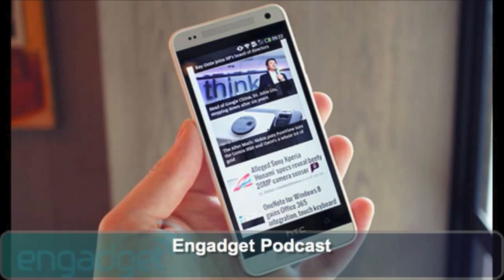Engadget Podcast 352 - 07.20.13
The Mobile Podcast had the pleasure of beating us to chatting about the Lumia 1020, but that didn't deter us. Aside from that taking up half of this week's episode, we'll discuss the new plans from AT&T, Verizon and T-Mobile and the HTC One mini. Get to streaming below, because this one's dedicated to Tim Stevens.

Hosts: Peter Rojas, Brian Heater, Terrence O'Brien

Producer: Joe Pollicino (akaTRENT)

00:40 - Nokia Lumia 1020 event
24:05 - Nokia reports smaller $150 million loss in Q2 2013, Lumia sales up to 7.4 million
27:48 - AT&T Next, T-Mobile Jump & Simple Choice, Verizon Next
38:10 - HTC One mini
41:54 - AT&T to buy Leap Wireless for $1.19 billion
44:19 - All Good Things